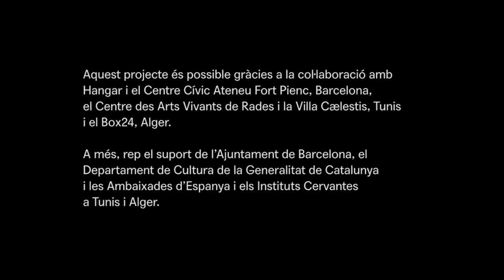Safa Attyaoui BCN/TNS/ALG 2019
Nascuda el 1990, Safa Attyaoui viu i treballa a Sidi Bou Said.

Autodidacta, és una artista que extreu del seu entorn i de les seves experiències l'objecte de les seves creacions, per qüestionar les relacions que uneixen l'home al seu entorn i el paper d'aquestes en la construcció de la identitat individual i col·lectiva.

Titular d’una beca al Centre d’Arts Vivants de Radès durant l’any 2018, va tenir l’oportunitat d’explorar durant la seva residència diversos mitjans que serveixen d’eina narrativa per mostrar la sensibilitat emocional en les experiències de la vida personal i col·lectiva. Des de llavors ha desenvolupat una investigació artística que gira entorn de la memòria, la traça i la construcció de la identitat.